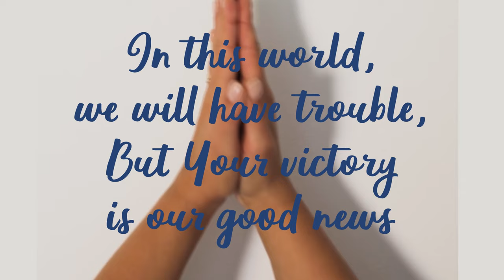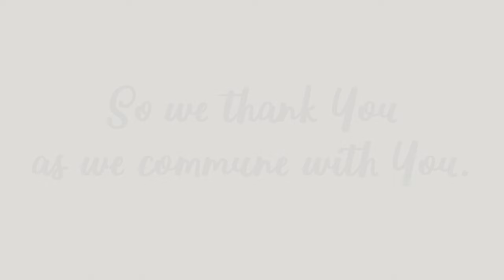We Thank You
A song of gratitude for the blessings of the cross (redemption) and the resurrection (certain security).

We pledge our love again, and our unending trust
No matter what the future holds for us.
Though strife may mar the way, we are--and will always be--
So grateful for the price You paid on Calvary.

So thank You for Your body, Lord; thank You for Your blood.
Together, we appreciate Your sacrifice for us.
In this world, we will have trouble, but Your victory is our good news!
So we thank You as we commune with You.